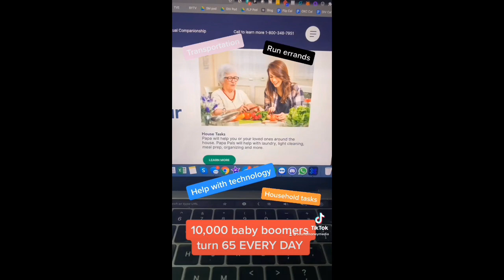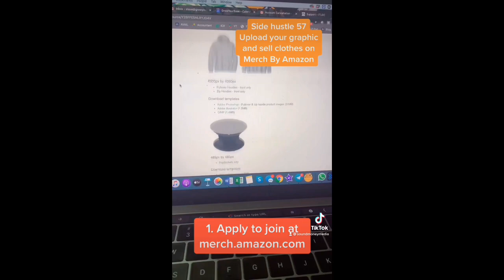TOP 10 BEST SIDE HUSTLE SERIES | EPISODE 6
This is part of the sound money side hustle series!